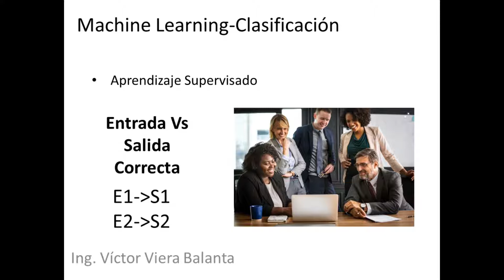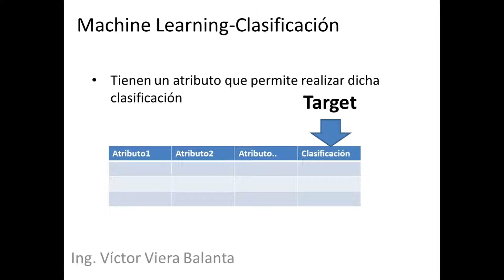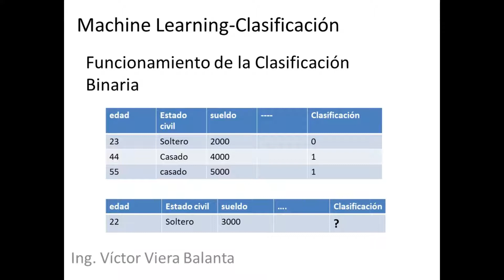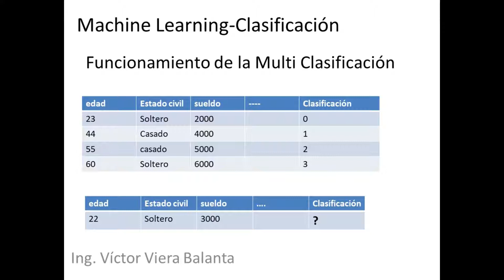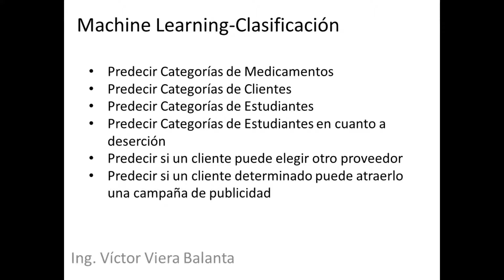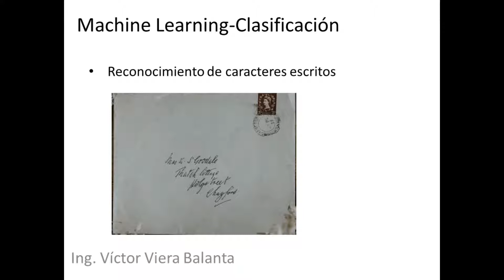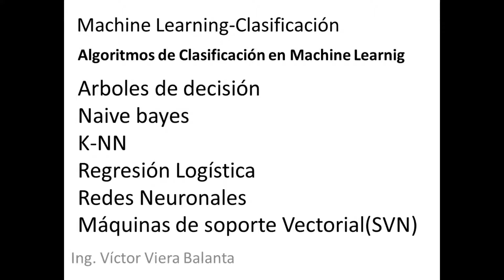Machine Learning para Empresas. Clasificación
Machine Learning. Clasificación